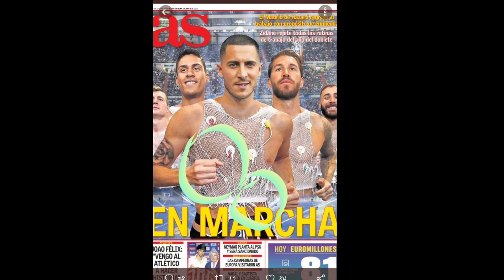sport ጸብጻብ ስፖርት ሓሙስ 11 July 2019